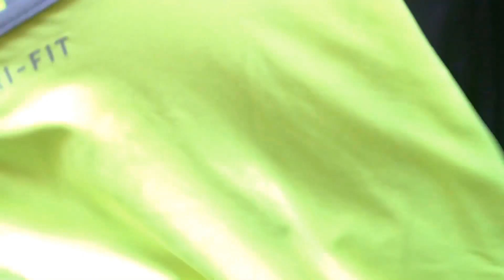Conjured Up on a Website (VLOG #065)